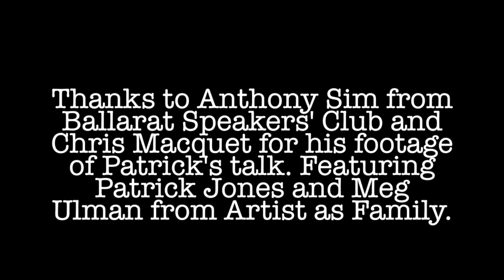Who wants to make ecological culture?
What does it mean to be an ecological creature of place? In this video Artist as Family's Patrick Jones presents a case for the home economy as the primary place from where ecological culture is remade, reclaimed and refermented. Watch this video or listen to it as a podcast.